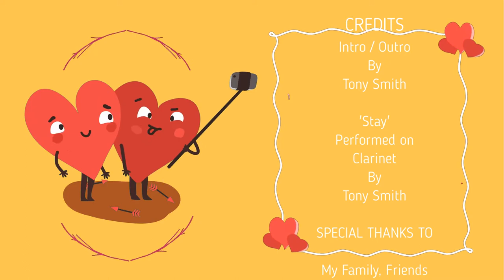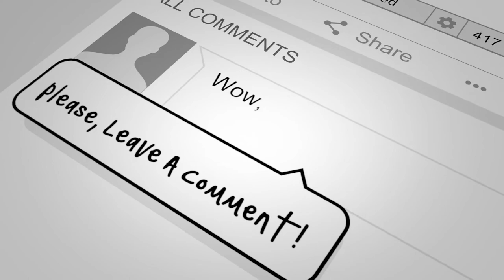Stay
This is a tune I was going to submit last week! I am not familiar with it but hope you like it!